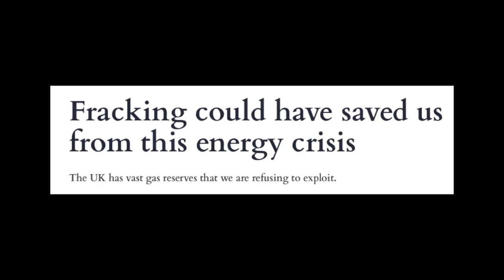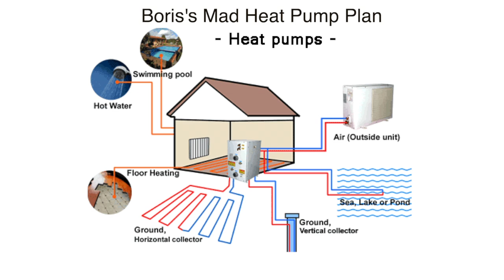The Madness of Boris Johnson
Part of a series of short videos focussed on a particular climate related issue.

Boris is committing the UK in a reckless manner to reckless strategies that will not deliver and will have a cost that the country cannot afford. The energy crisis is caused by incompetence.

If you can find anything factually inaccurate in this video - get in touch! Scientific debate must be encouraged and is welcome. Our spokesman on climate behind these videos wants to be challenged and proven wrong - as all true scientists do.

If you have lost hope in politics, join the For Britain Party, we stand for common sense and values that were commonplace not too long ago. Change is needed, the first step is joining.

Text JOIN to 60777